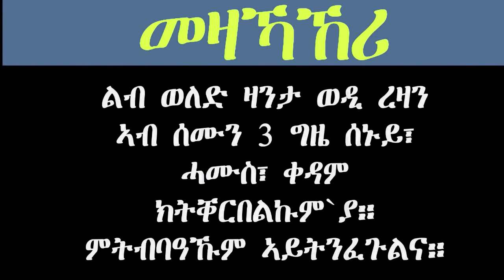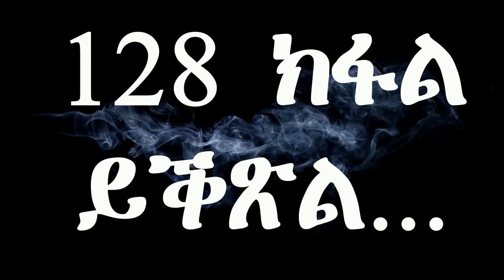ERIZARA - ወዲ ረዛን Part 128 ብጎይትኦም ጊለ - Wedi Rezan by Goitom Ghile - New Eritrea Story 2020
ትዝቶታትና
ትምርታዊ
ትንተና ስፖርት
ድሕሪ ባይታ ዕዉታት ሰባት
ሓቀኛ ዛንታታት